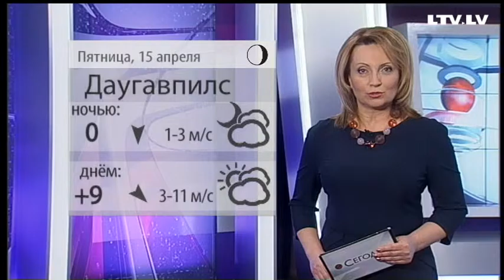Прогноз погоды на 15.04